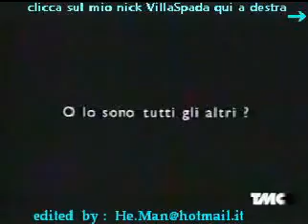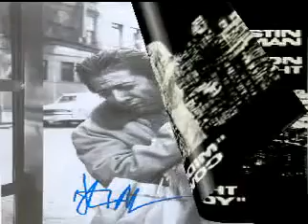Midnight Cowboy Everybody's Talking Un uomo da marciapiede